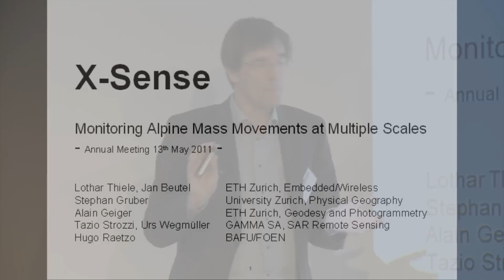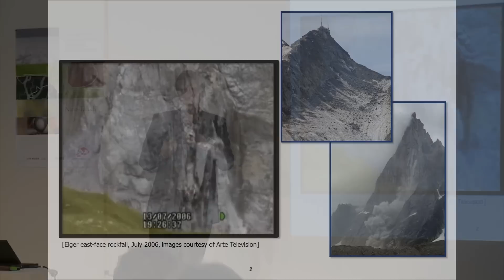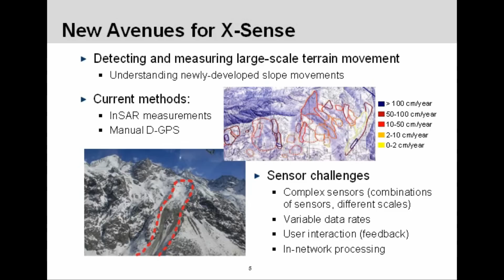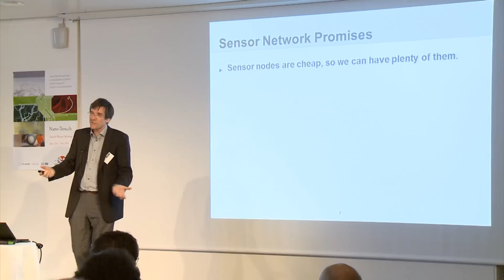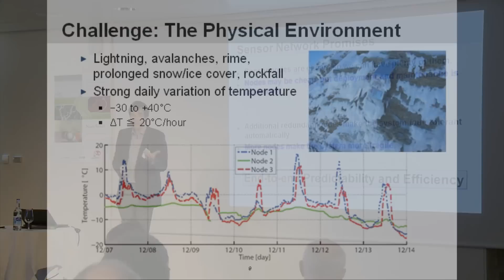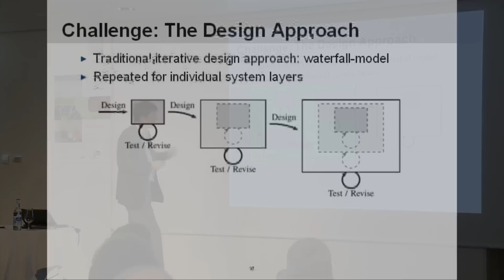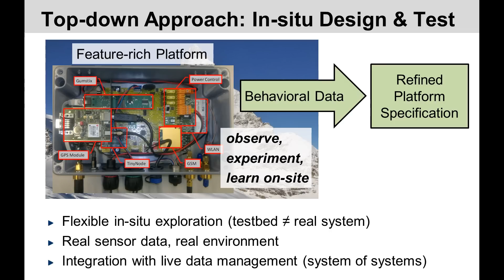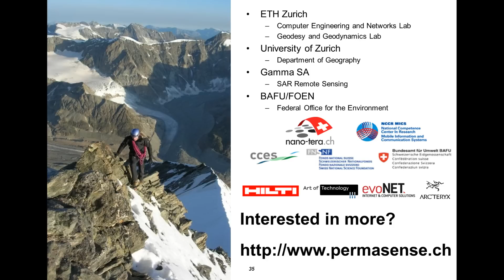Nano-Tera: X-Sense (2011)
Lothar Thiele of ETHZ / Computer Engineering & Networks Lab
Alain Geiger of ETHZ/D-BAUG/IGP

It is well known that the global climate change dramatically influenced the visual appearance of mountain areas like the European Alps. Some very destructive geological processes will be triggered or intensified which influence the stability of slopes and may induce landslides. Unfortunately, the interaction between these complex processes is poorly understood.

The project X-Sense intends to perform research in this application context and has the following aims:
 • Develop wireless sensing technology as a new scientific instrument for environmental sensing under extreme conditions in terms of temperature variations, humidity, mechanical forces, snow coverage as well as unattended operation that are needed for long-term deployment.
 • Integrate various sensing dimensions (such as pressure, humidity, crevice movements, highprecision deformation and movements) in terms of sensing and processing hardware, software and sensor fusion algorithms.
 • Extend the spatial scope from local (microscopic) measurements to large scale information based on satellite radar remote sensing and fuse the resulting information to achieve an unparalleled degree of precision in space, time and accuracy.
 • Utilize this new measurement technology to advance applications in science and society: geophysical research and early warning against landslides and rock-fall, thereby securing people in their homes, during recreational activities, in public transportation and cars.

May 2011, full presentation length: 24 minutes 30 seconds